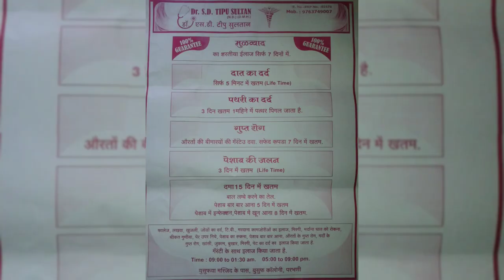Khabrastan sy layh hya jadhu sunoo